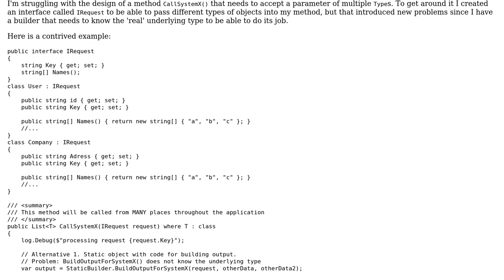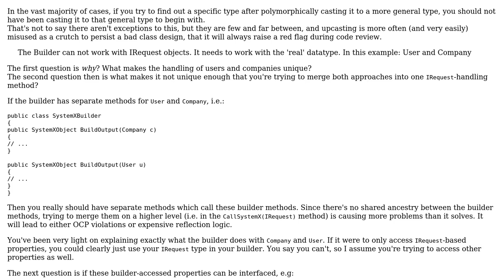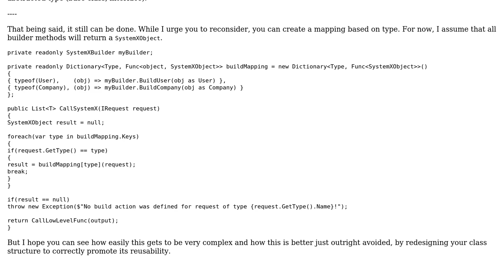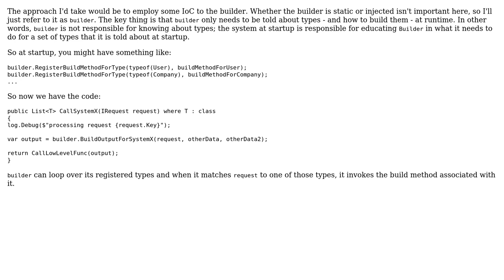Software Engineering: Method that is aware of interface underlying type without reflection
With thanks & praise to God, and with thanks to the many people who have made this project possible! | Content (except music & images) licensed under CC BY-SA | Music | Images & others | With thanks to user Flater user David user David Arno and the Stack Exchange Network Trademarks are property of their respective owners. You are responsible for your own actions.